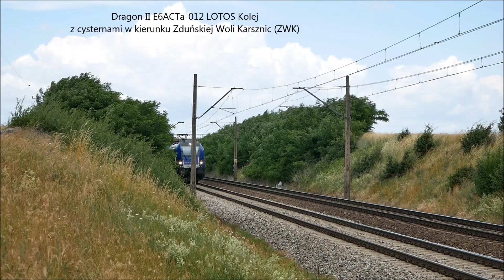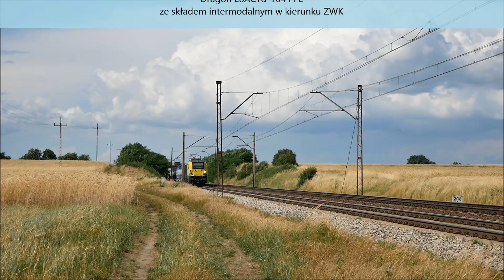Pociągi na magistrali węglowej w Chropach na szlaku Poddębice - Kłudna część 4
Film przedstawia czwartą część kolejowego mixu pociągów towarowych nagranych w Chropach na pięknej i klimatycznej magistrali węglowej. Zapraszam do oglądania!

Chropy, szlak: Poddębice - Kłudna | 27.06.23 | 14:10 - 16:00 | D29-131 | Część 4

0:00 - Intro kanału
0:12 - Dragon II E6ACTa-012 LOTOS Kolej z cysternami w kierunku Zduńskiej Woli Karsznic (ZWK)
1:11 - Byk ET22-693 PKP Cargo z węglarkami w kierunku ZWK
1:53 - Traxx3 E594 008 "Joanna" CIECH Cargo z gruszkami w kierunku Inowrocławia
2:45 - Skoda 181 028 HSL Polska z cysternami w kierunku Inowrocławia
3:36 - TurboTamara 15D/A-039 + Stonka Ls800-2098 ZIK Sandomierz ze składem intermodalnym w kierunku ZWK
4:30 - Dragon E6ACTd-104 FPL ze składem intermodalnym w kierunku ZWK